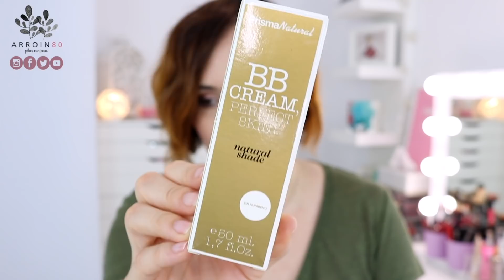SÚPER MEGA HAUL (El más grande de todo mi canal)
♥Fotografías de los productos, dónde comprarlos, links directos con precios, etc., TODO en mi blog